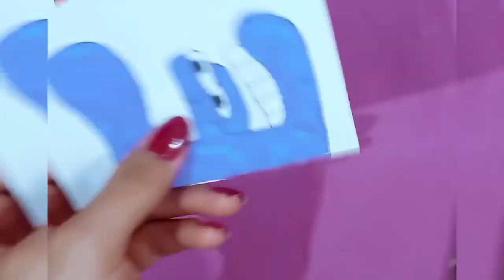Alphabet lore in real life_drawing aphabet lore dark(A_F)Stop motion alphabet painting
Alphabet lore in real life
drawing aphabet lore dark
Stop motion alphabet painting
In this video, we designed 6 alphabets and moved them in stop motion
draw alphabet lore A to F with stopmotion
알파벳 스톱 모션 디자인
Together we learn various designs step by step and easily

I hope you enjoy this video, thanks